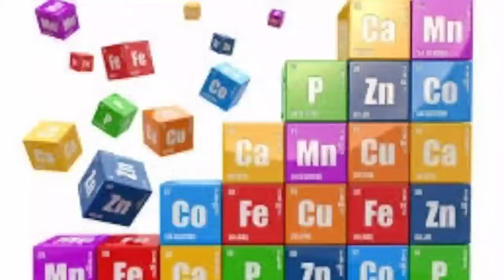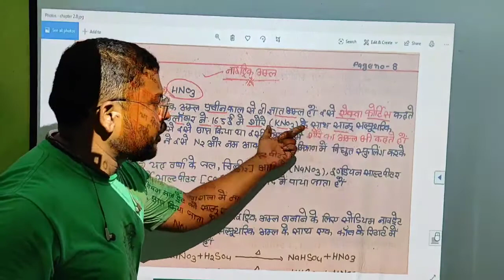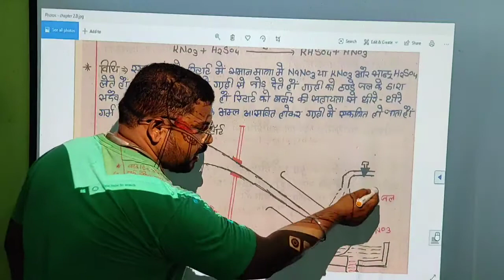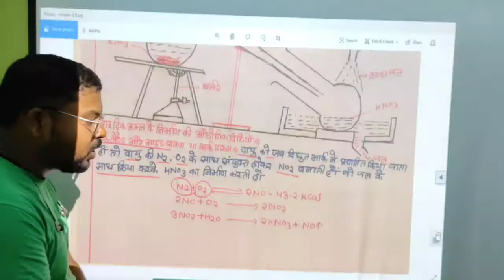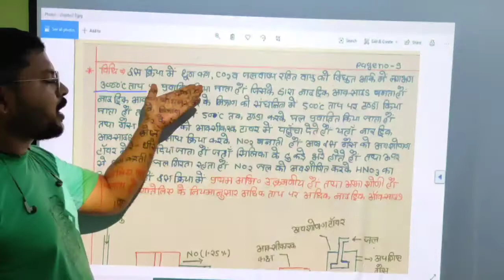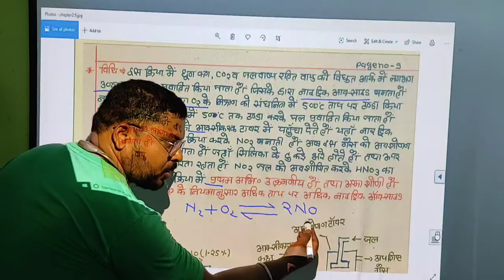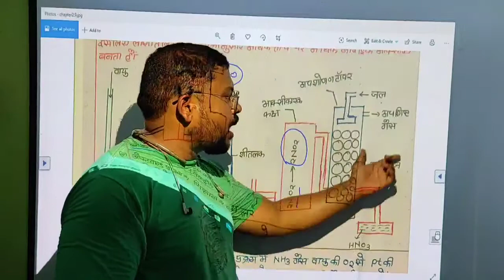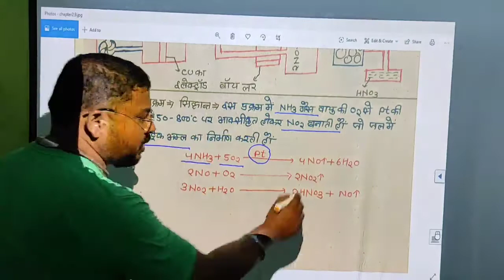नाइट्रिक अम्ल का निर्माण, औद्योगिक विधिby-अकबर सर्